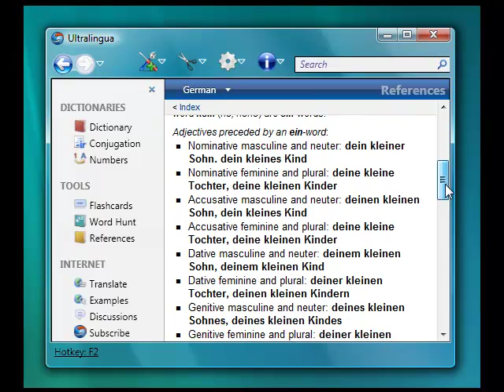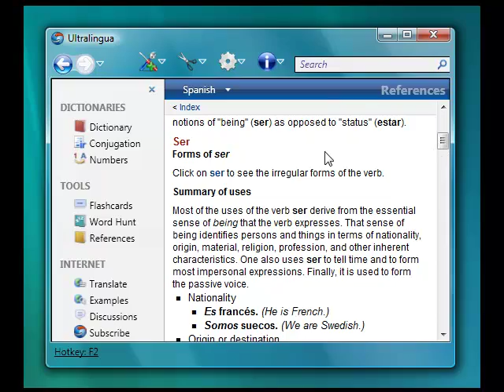lo strumento di riferimento Ultralingua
Meet Ultralingua!  Ultralingua is a language software company with tools for translation, spelling and grammar checkers, and other tools needed for learning another language.

But Ultralingua is so much more than just another dictionary.  This video shows you Ultralingua's word hunt feature.  See how it performs advanced searches using different symbols to replace certain characters in words.  Watch a few examples to get a feel for how the tool works for things like crossword puzzles or filling in the blanks.